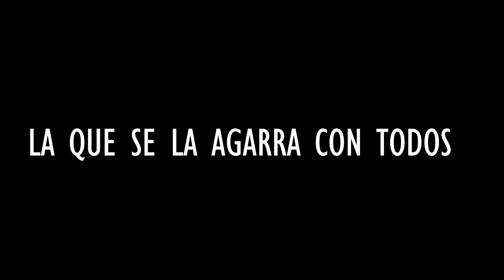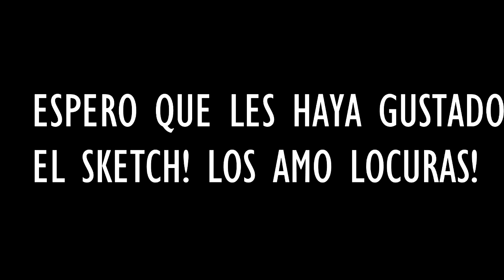Maria Becerra! TIPOS DE ENOJO MARIA BECERRA